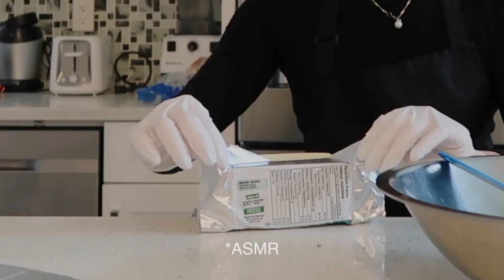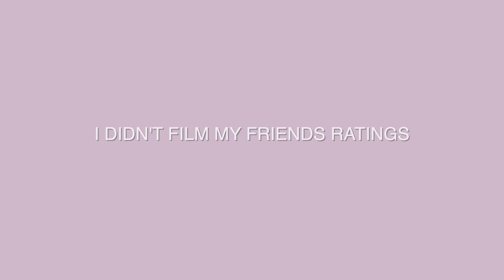TRYING TO MAKE CRUMBLE COOKIES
- RECIPES -

snap:@jen.y18

Q&A:
What’s your age?
15
What grade are you in?

bye :)))))))